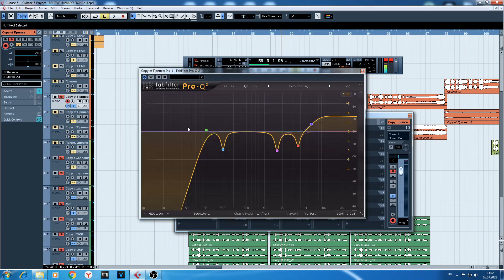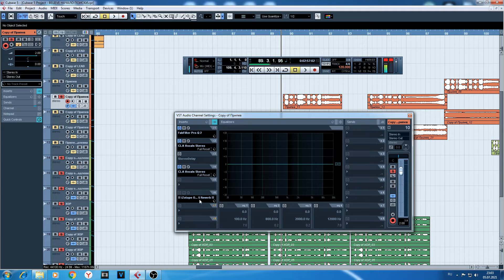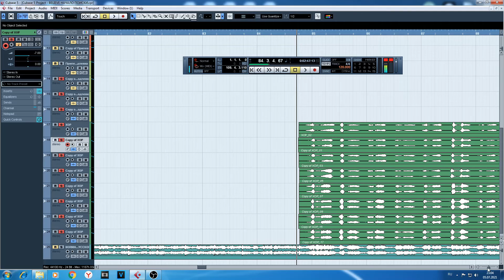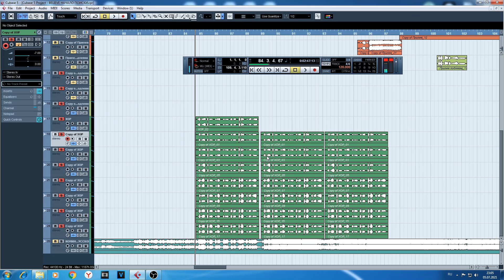КАК ЗАПИСАТЬ ХОР ЕСЛИ ТЫ ПОЁШЬ ОДИН?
Как записать хор если ты поёшь один? Как создать эффект хора или толпы? Ответ в сегодняшнем ролике)

SKG Records - New Era (2021)
ПОСЛУШАТЬ / КУПИТЬ МОЙ НОВЫЙ АЛЬБОМ "New Era":
Cinematic, Neoclassical, Soundtrack